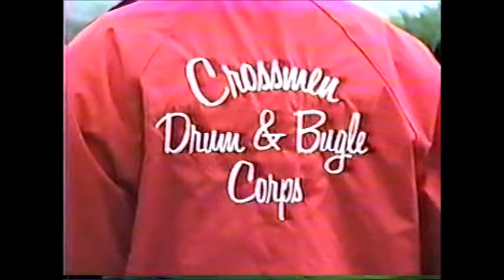1987 Crossmen - RARE Memories